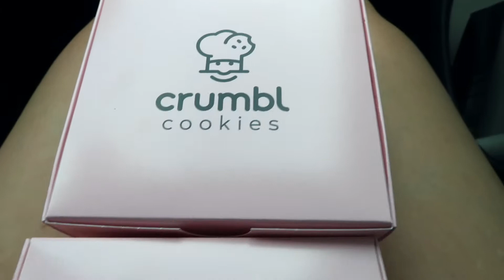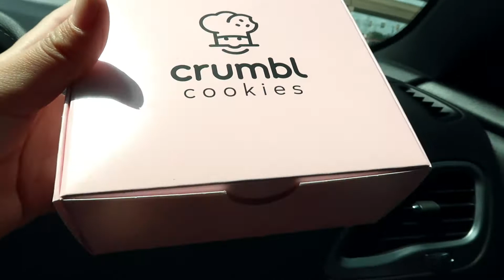day in my life, buying supplies for giveaway! | Claudia Ann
Today, I went to buy some supplies for future giveaways that I am going to be doing on my channel! I hope you all enjoy this video!  See you in my next video!
Claudia :)

What camera do I use? Canon PowerShot G7 X Mark II